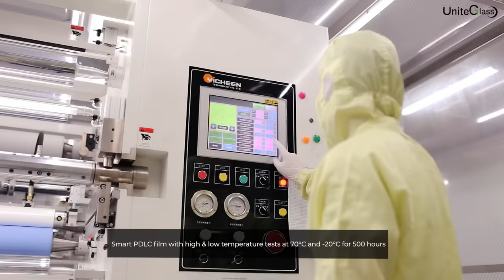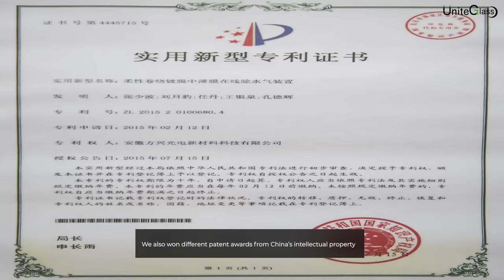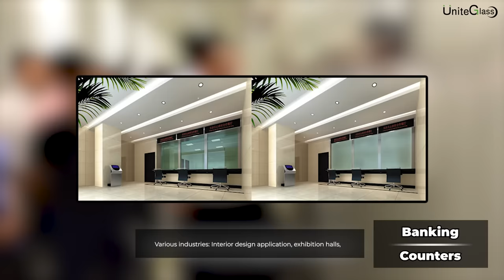Smart Glass PDLC Film China Manufactures-Uniteglass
Uniteglass smart PDLC film manufacturer difference introduction, to work with original samrt film manufacturer instead of processors.This video will tell.

What's the difference of Uniteglass?
1, World 500 Listed Company:
PDLC Film manufactured by Sub-branch Factory of CNBM(China Building Material Group), Invested over 1 billion RMB.

2, German Technology:
With 160 million USD ITO coating roll to roll system named Smartweb to produce ITO film laminated between the PDLC film instead of outsource as most of Chinese factories.

3, Full Supply Chain
Except the ITO film Manufactured by German technology in house,with imported slitting and lamination machine to  smart PDLC film bonding

4,Own Technology
The ratio of liquid crystal in PDLC film is our R&D patent, makes PDLC film transmittance above 85% and haze above 90% when on/off state since 2014.

5,Aging systems
Only owned in Uniteglass factory of 50M long for PDLC film, which PDLC film life time around 18 years.

6,100 Grade dust-free Workshop
Dust-free, thermostatic production lines and workshop to produce smart film with stable quality without no dust and defective ones.

About Uniteglass:
UniteGlass is the solution and manufacturer of smart PDLC film and switchable privacy glass, which was founded in 2014, a listed company of China National Building Materials Group, and a Fortune 500 company with an area of 168 acres.
With the world’s Hi-tech production facility of APPLIED SMARTWEB from USA, Taiwan Lamination Machine and Slitting machine, specializing in the manufacturing of capacitive touch screen flexible film. The total investment of the project is 1 billion RMB, and the total production capacity can reach 9.8 million㎡yearly.